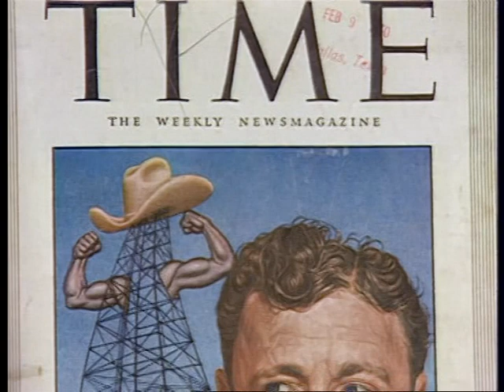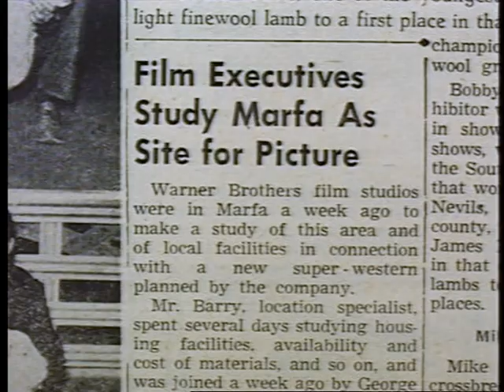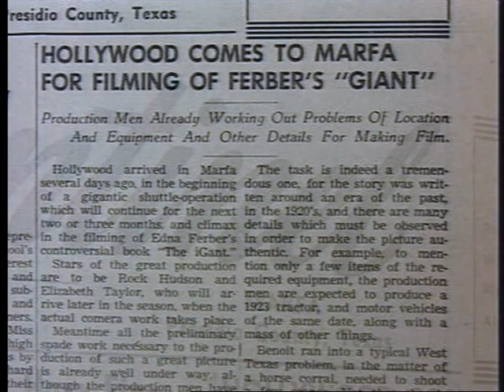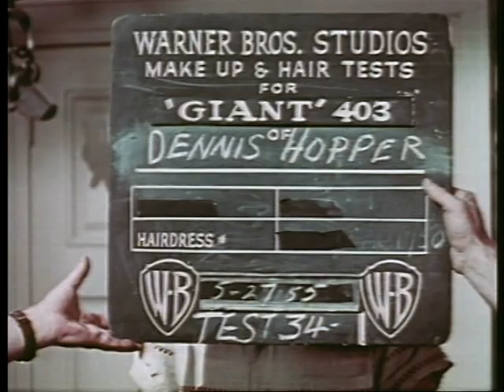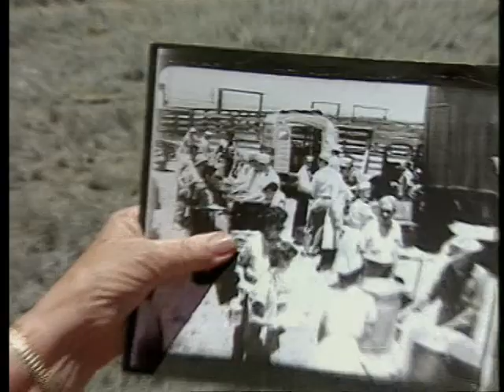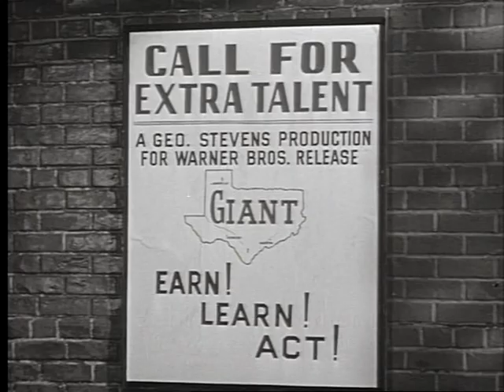'Giant' (1956) 'Making of' featurette part 5